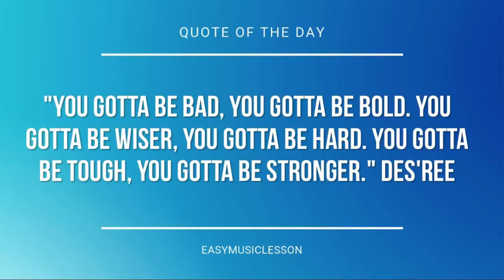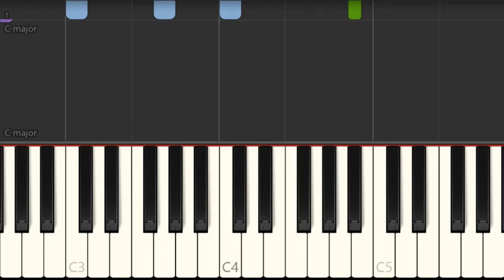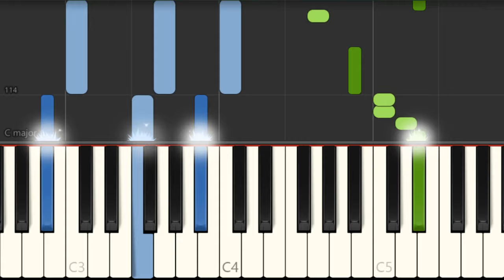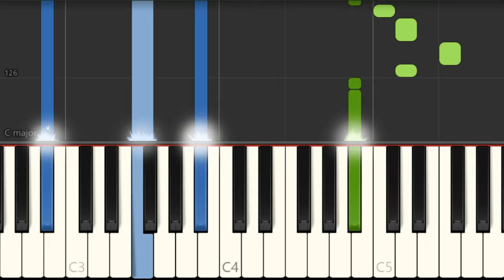Piano Tutorial: How to play Seasons (Waiting On You) by Future Islands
The easiest way to learn how to play Seasons (Waiting On You) by Future Islands on the piano. It's a piano tutorial for Seasons (Waiting On You) by Future Islands.

EasyMusicLesson teaches you to play the your favorite instrument, through easy and simple animation so that you too can learn how to play Seasons (Waiting On You) by Future Islands on the piano easily. A piano tutorial with visual animation graphic.